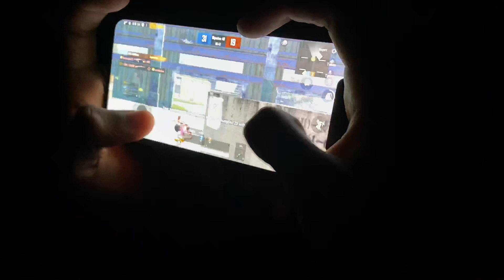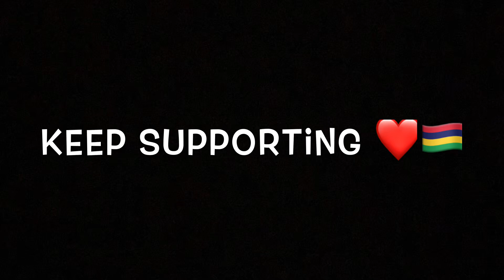4 FINGERS + GYRO ALWAYS ON | HANDCAM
keep supporting famii ❤️❤️❤️